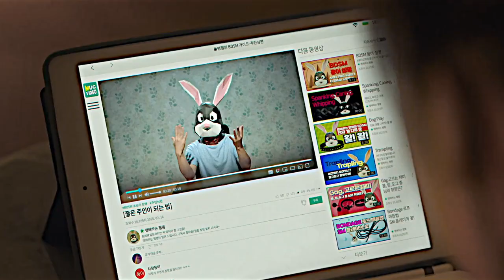So Am I ✘ Jiwoo x Jihoo | Love and Leashes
🎵 Oh but it's okay to be different, 'cause baby so am I 🎵

Song: So Am I by Ava Max

Dramas used (in order of first appearance):
- Love and Leashes (Movie)

Multifandom, Multimale, Kdrama, Multifemale, Korean, Korea, Multicouple, Kpop, K-Pop, Music, Edits, Edit, FMV